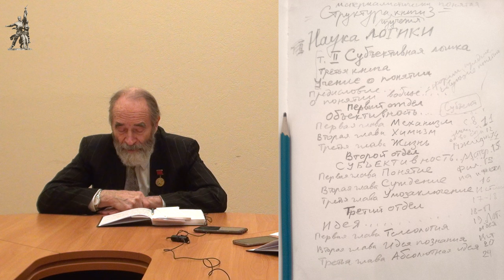Кружок диалектики (2021–2022). 08. «Идея». М. В. Попов.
22 февраля 2022 г. под руководством доктора философских наук Михаила Васильевича Попова состоялось очередное занятие Кружка любителей гегелевской диалектики. Тема «Идея». Следующее занятие по теме «Телеология» 1 марта.